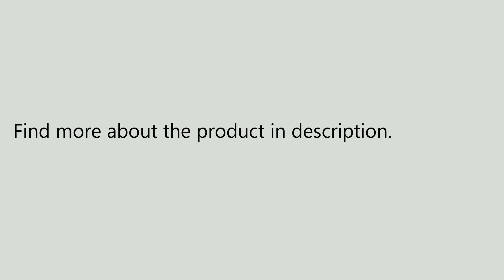BOGEER YT-308 24 Functions Wireless Bike Computer Touch Button LCD Backlight Waterproof Speedomet..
Only US$14.99, buy best BOGEER YT-308 24 Functions Wireless Bike Computer Touch Button LCD Backlight Waterproof  Speedometer sale online store at wholesale price.US/EU warehouse.